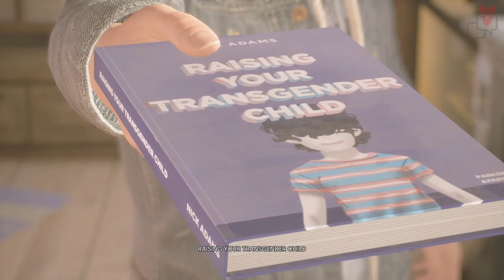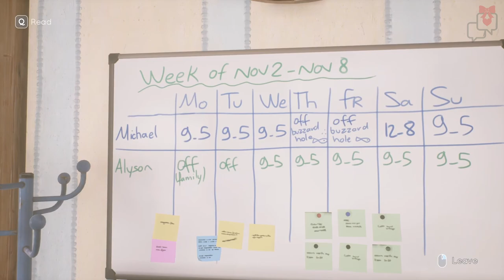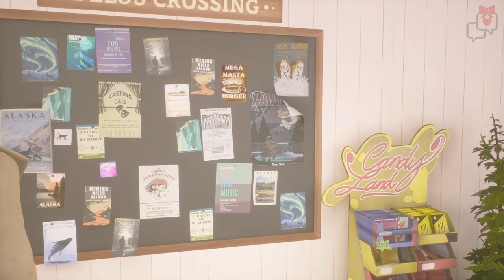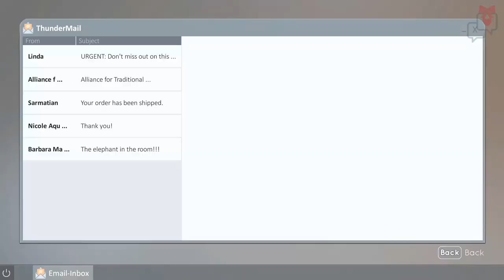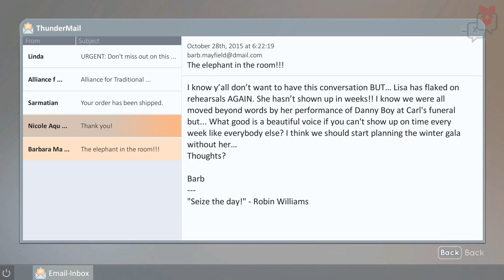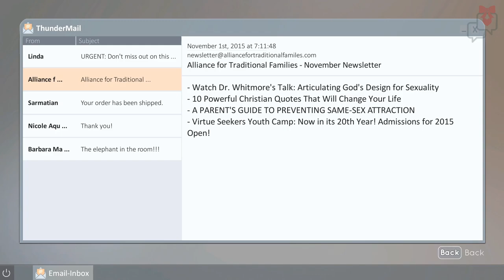Revealing the Past / Tell Me Why Episode 1 / #3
2TB 7200 RPM HDD (Games)